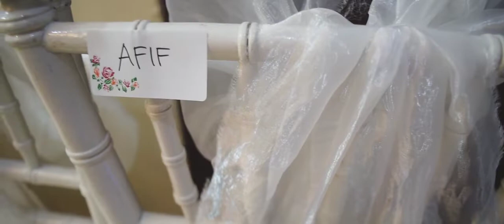TRAILER OF WIYAH & AFIF